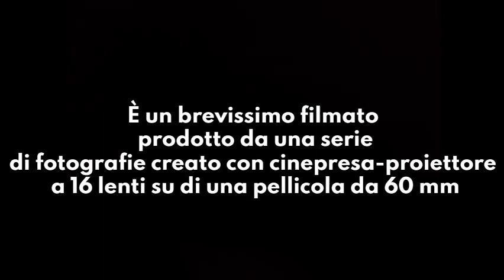1887 - Man walking around a corner - Louis Aimé Augustin Le Prince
Man Walking Around a Corner è un cortometraggio di 1 secondo del 1887 ed è il primo prodotto cinematografico di cui si abbia notizia.

Titolo originale Man Walking Around a Corner
Paese di produzione Regno Unito
Anno 1887
Durata 1 secondo
Dati tecnici B/N
film muto
Genere documentario
Regia Louis Aimé Augustin Le Prince
Produttore esecutivo Louis Aimé Augustin Le Prince
Fotografia Louis Aimé Augustin Le Prince